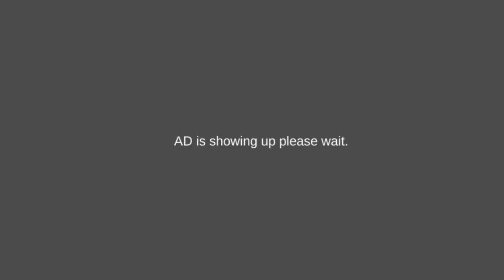Beam Drave Crash #-22 BeamNG- Drave video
Car Vs BeamNG Drive crash #-1
car testing video
beam crash
beam croos section
beam crypto
beam crash car
your prairies
Car testing game
BeamNG Drive
cars game video
car video
car games